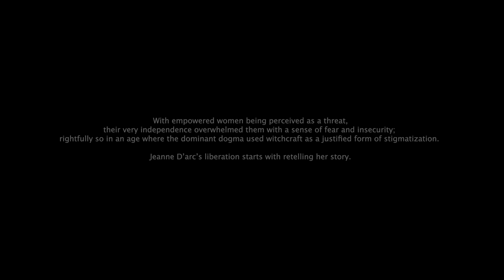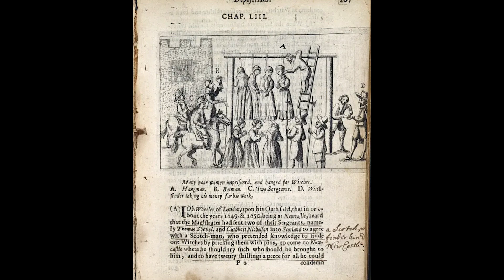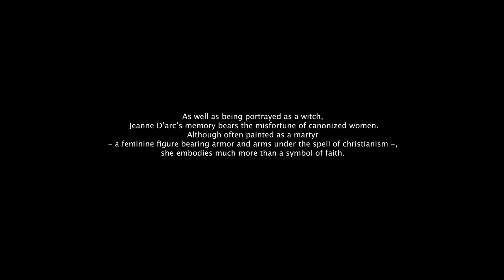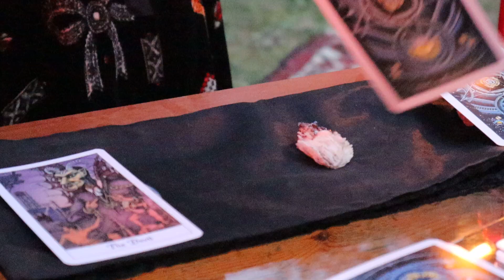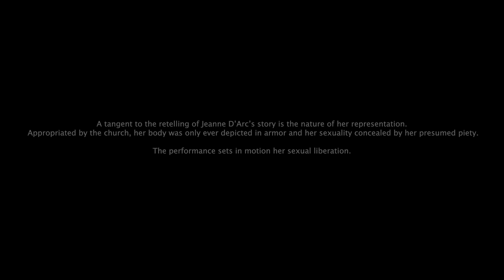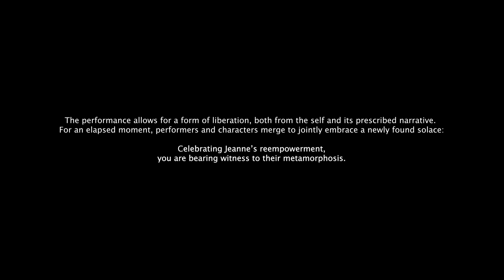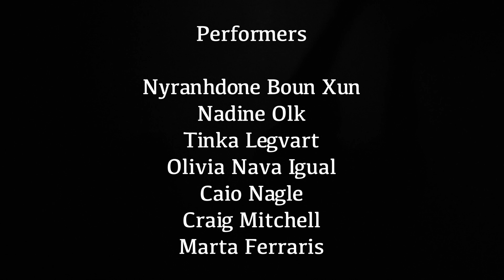Under the Spell Documentary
UNDER THE SPELL
Made by Augustine Hacques and Raphaëlle Girardin

We are proudly introducing our 25min short documentary Under the spell, which was shot at the Detect Classic Festival 2022 in collaboration with the Hütte Collective. With this documentary, we hope to cast a new light on the meaning of witchcraft and its historical repercussions. By following the collective’s preparation and eventual reenactment of Jeanne Dark, a performance designed to retell the story of Jeanne d’Arc - namely her death at the stake and presumed status as a martyr -, we were able to recount a double narrative motivated by both the performers’ journey and the uncovering of a different history of witchcraft.

Performers
Nyranhdone Boun Xun
Nadine Olk
Tinka Legvart
Olivia Nava Igual
Caio Nagle
Craig Mitchell
Marta Ferraris

Lights
Luka Gyoha
Matteo de Santis

Philipp Paruschke

Flutist
Nina Rossi

The Hütte Collective
Philippe Girardin
Sam Van der Plas

Location
Filmed at the Detect Classic Festival (July 2022)

Equipment:
Nikon D800 and Canon EOS 50

COPYRIGHTS:

Songs:
Naturträne
Written and performed by Nina Hagen
Courtesy of CBS Records

People are still having sex
Written and performed by LaTour
Courtesy of Smash and Polydor Records

Big Ben 12 o’clock midnight chimes

Invocation for strength
Written and performed by The Soft Pink Truth
Courtesy of Thrill Jockey Records

Uncut Gems, Written by Daniel Lopatin, Courtesy of Warp Records

Texts:
Extract from Witchcraft and the Gay Counterculture by Arthur Evans
Extract from Personal Recollections of Joan of Arc by Marc Twain

Films
La Passion de Jeanne d’Arc
Directed by Carl Theodor Dreyer
Copyright Société générale des films (1928)

Pictures
The Witches' Sabbath by Francisco De Goya (1798)
Le départ pour le Sabbat (Bartsch 42) by Teniers, David II (le Jeune) (around the 17th century)
Hanging of witches by Author Ralph Gardiner (1655)
Collage by Ignacio Cobo, inspired by the painting Virgin Mary by Lucas van Leyden
La Liberté guidant le peuple by Eugène Delacroix (1830)
The burning of a witch in Vienna, Austria by Ullstein Bild (1538)
Jeanne d’Arc au sacre du roi Charles VII by Jean-Auguste-Dominique Ingres (1854)
Jeanne d’Arc Écoutant les voix by Eugene Thirion (1876)